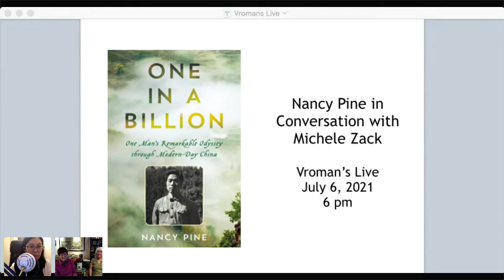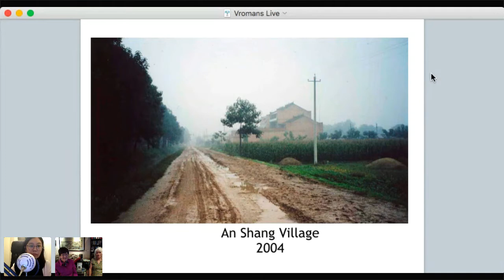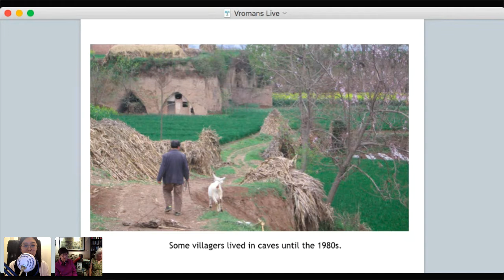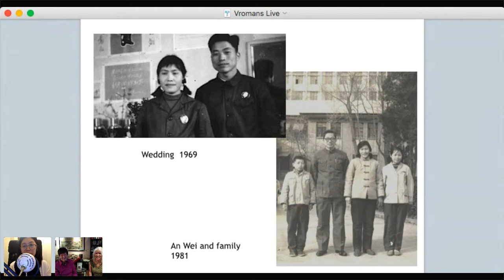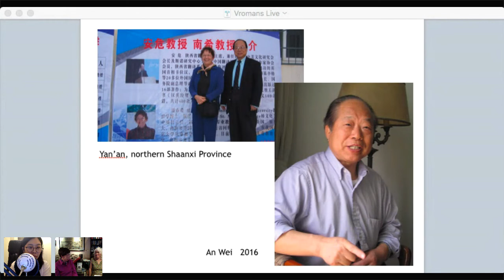Dr. Nancy Pine discusses "One in a Billion" with Michele Zack